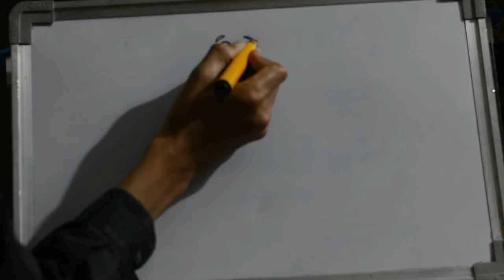HOW TO DRAW GUMBY CARTOON